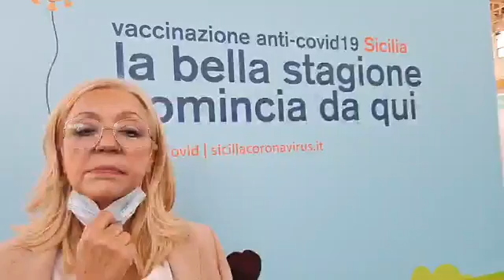Bagheria - Attivazione HUB vaccinale -2- (13.05.21)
- Bagheria - Attivazione HUB vaccinale (13.05.21)